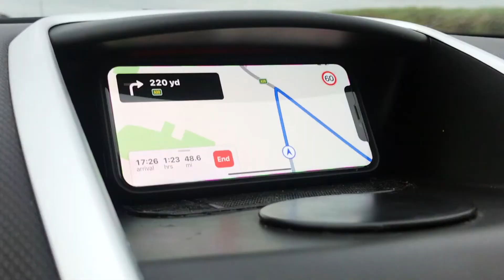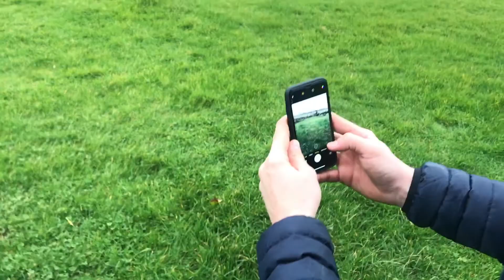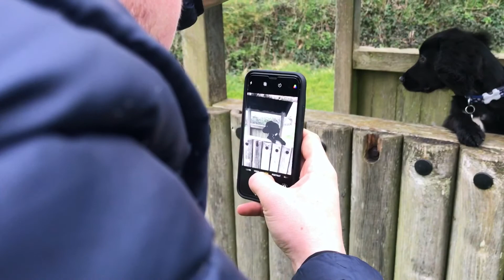- - TRAVEL DAY in Cornwall, UK - -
- - - FIRST EVER VIDEO - - -
This is the first video I have EVER made and I'm nervous to post it... anywhere. Follow along as we spend the day in North Cornwall, UK. Visiting Sandymouth Bay Beach, playing with the dogs and enjoying a meal, with a view, at the second oldest inn in England, The Bush Inn.

This is a video made with lots of love and I hope it's the start of many more!
FILMED WITH:
Iphone 7
Parrot Anafi